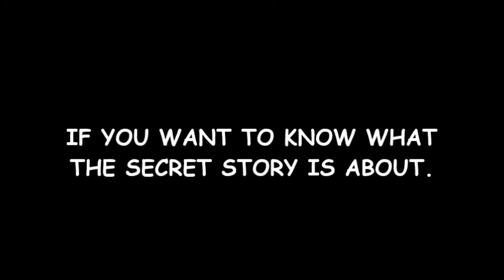Jucamovi1992 Secret MLP Story Preview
This video is for Jucmaovi1992 WHO'S BEEN KEEPING THIS STORY SECRET!!!